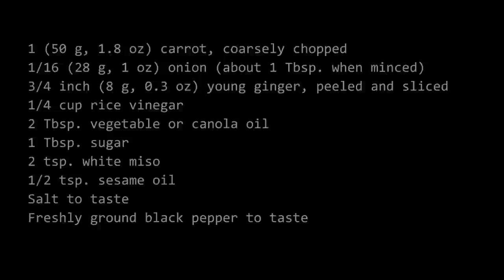How to Make Carrot Ginger Dressing (Recipe) にんじんドレッシングの作り方（レシピ）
Quick and easy refreshing salad dressing made with carrot, ginger, and miso.

Ingredients:

1 (50 g, 1.8 oz) carrot, coarsely chopped
1/16 (28 g, 1 oz) onion (about 1 Tbsp. when minced), sliced
¾ inch (8 g, 0.3 oz) young/spring ginger, peeled and sliced
¼ cup rice vinegar
2 Tbsp. vegetable or canola oil
1 Tbsp. sugar
2 tsp. white miso
½ tsp. sesame oil